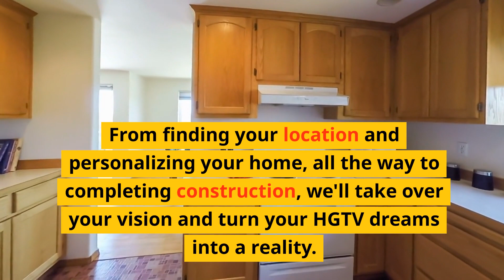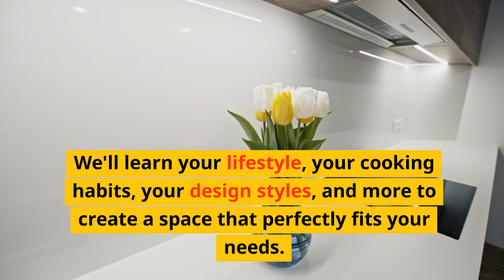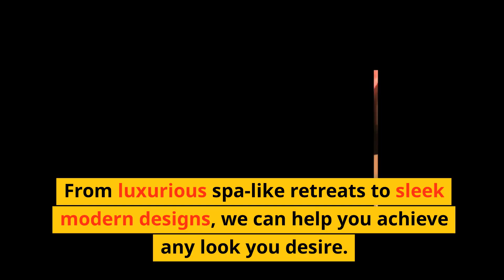Kitchen Remodel Murfreesboro, TN: 319 W McKnight Drive Murfreesboro Canaan Builders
Canaan Builders
319 W McKnight Drive Murfreesboro
Tennessee
37129

Have you what it'd be like to have everything you've ever wanted in a home? Ever dreamed of having all the bells, whistles, features, and more?

Stop shopping the market praying you can find what you want, and start constructing your custom home today. Luxury living has never been more accessible in Nashville.

From finding your perfect location and personalizing your home, all the way to completing construction, we'll take over realizing your vision and turn your HGTV dreams into reality.